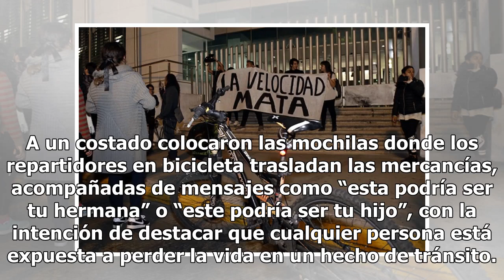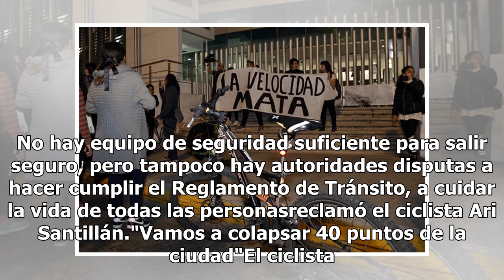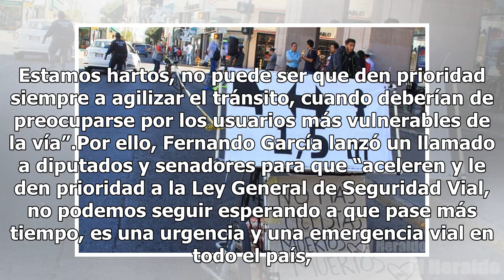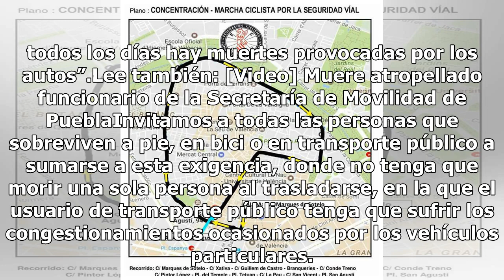No más muertes viales, exigen ciclistas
Al grito de “no más muertes viales” cerca de 100 ciclistas protestaron en Insurgentes y Reforma, frente a la sede del Senado, para exigir la aprobación de una Ley General de Seguridad Vial, alto a la violencia vial, seguro de vida para los repartidores de comida en bicicleta y mesas de diálogo con e...